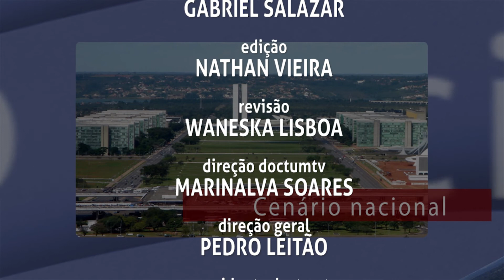PAINEL POLITICO PROF ELIEZER DE FREITAS RIBEIRO